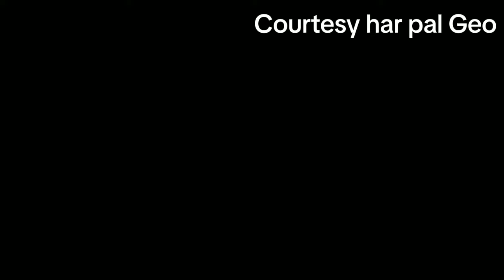New ! Kaffara Episode 31 promo | Kaffara Episode 31 teaser | 30 Ep kaffara drama | Laiba Khan drama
Note:-
1) Non Commercial
2) Transformative In Nature
3) Does Not nagetively affected The Original Content|